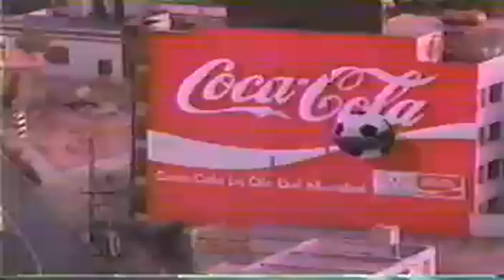1986 Espagne - Algérie 3-0 (1ère mi-temps) Coupe du. monde 1er tour Groupe D Journée 3 (Italiens)